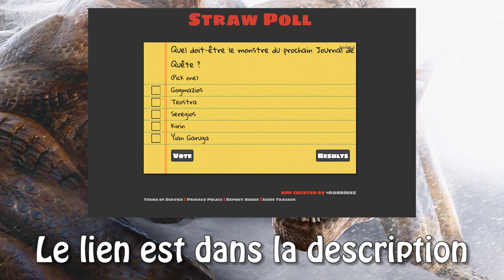[SONDAGE] Prochain Journal de Quête ? A VOUS DE CHOISIR !